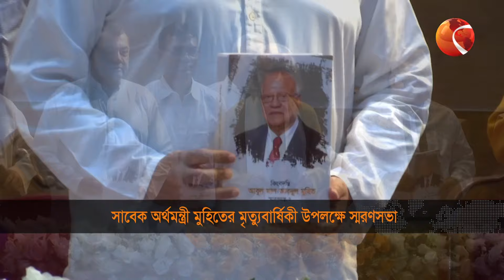সাবেক অর্থমন্ত্রী মুহিতের মৃত্যুবার্ষিকী উপলক্ষে স্মরণসভা | Ex Finance Minister | Abdul Muhith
»» Office Address:
Bangladesh.